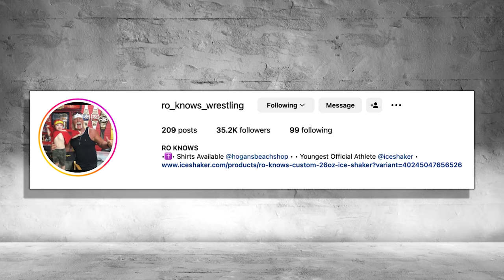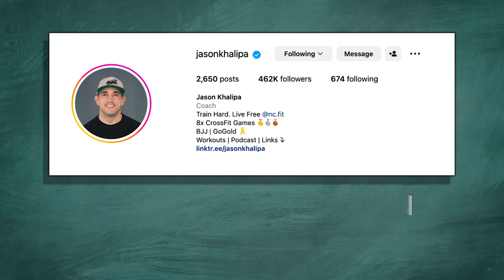Do THESE Exercises To Stay STRONG And HEALTHY After 40 | Mind Pump 2108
00:00 Mind Pump Fit Tip: The top 3 lower body exercises for people over 40.
17:48 Rediscovering the value of old exercises.
21:12 The twisted media propaganda machine.
38:39 State & Liberty is tailored for athletes.
40:59 Remembering the Iron Sheik.
48:15 Is taxation theft?
55:17 Organifi’s Pure feels good.
57:23 Shout out to Jason Khalipa.

59:29 Quah question #1 - Does strength training really improve bone density? Hearing that may not be true.
1:02:10 Quah question #2 - What are your thoughts on programs like “body pump” for getting lean?
1:05:16 Quah question #3 - Can you take mobility too far? Ex: (@kneesovertoesguy) and (@vanja.moves).
1:09:13 Quah question #4 - Are there other ways alongside foam rolling and stretching to help release tight muscles?

Visit State & Liberty for an exclusive offer for Mind Pump listeners!

U.S. Podcast Advertising Revenue Study

Inside Operation Northwoods, The U.S. Military Plot To Incite A War With Cuba

People Mentioned
Stan “Rhino” Efferding (@stanefferding) Instagram
Dr. John Delony (@johndelony) Instagram
RO KNOWS (@ro_knows_wrestling) Instagram
Drew Canole (@drewcanole) Instagram
Jason Khalipa (@jasonkhalipa) Instagram
Ben Patrick (@kneesovertoesguy) Instagram
Mobility, Strength & Flexibility (@vanja.moves) Instagram